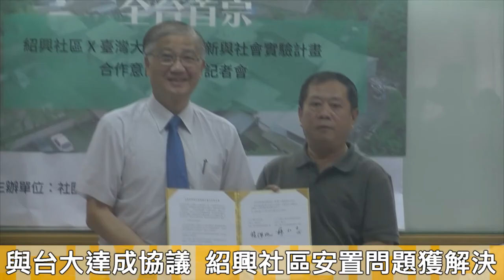20170618 紹興社區與台大簽署合作意向書 安置問題終獲解決